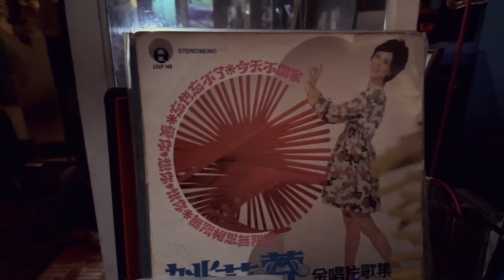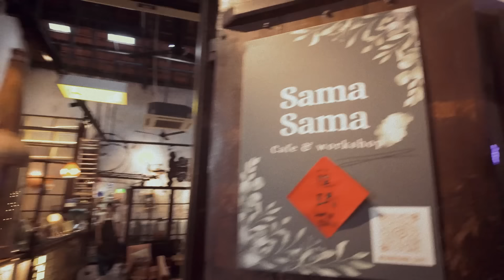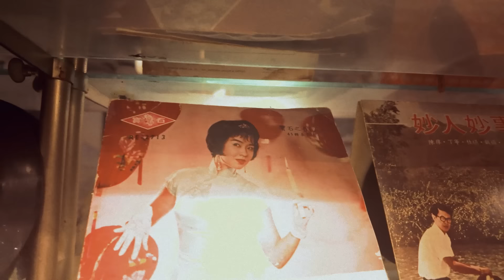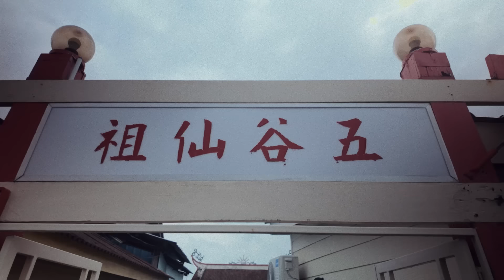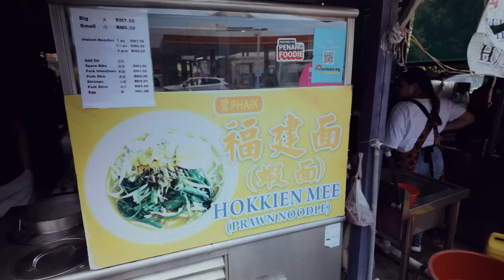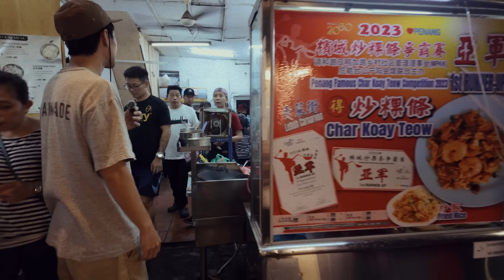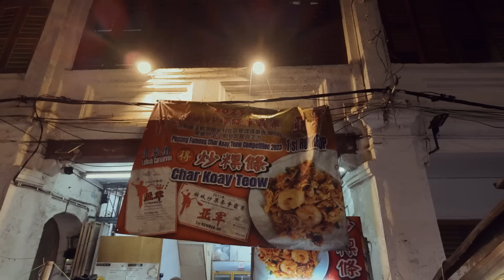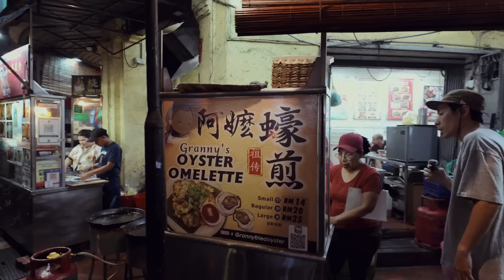I went to a stranger's house in Penang! Ben Yeo visits Penang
I visited a strangers house and ate more yummy penang food!